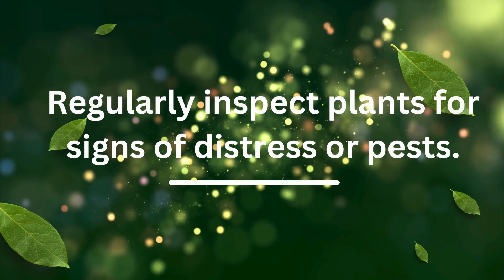World Environment Day 2024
Credits: Summer Intern Mahnoor Fatima